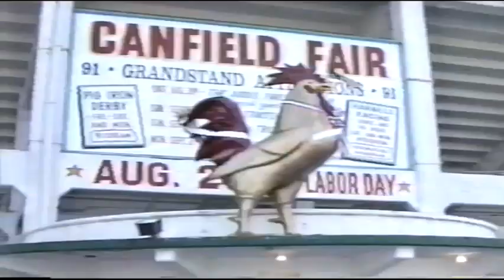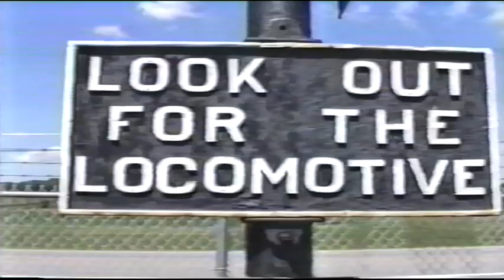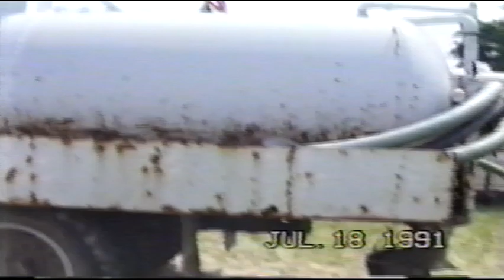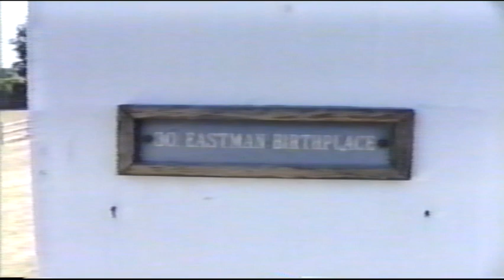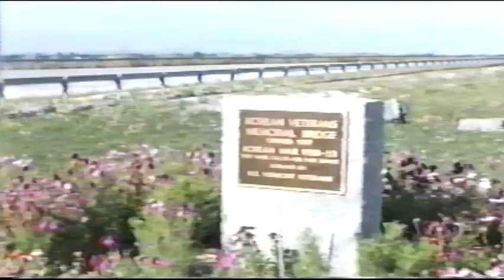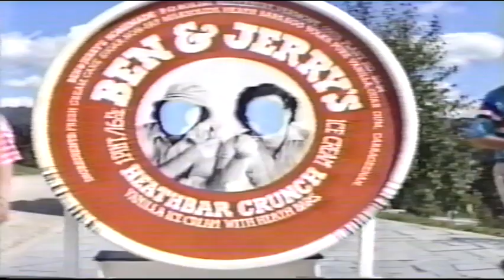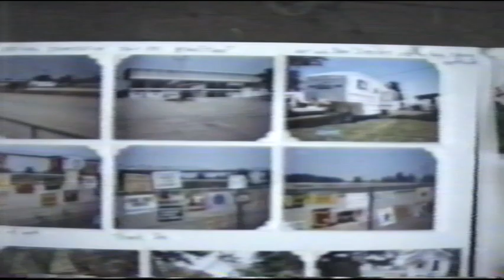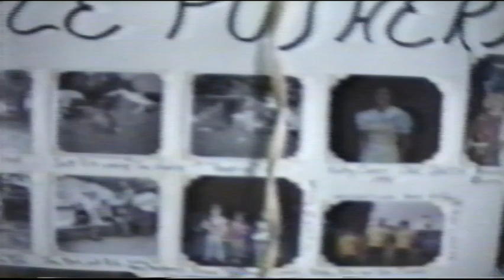july 91 to Oct 91